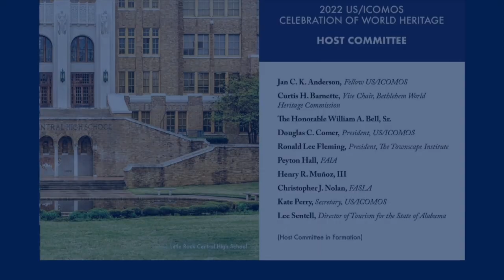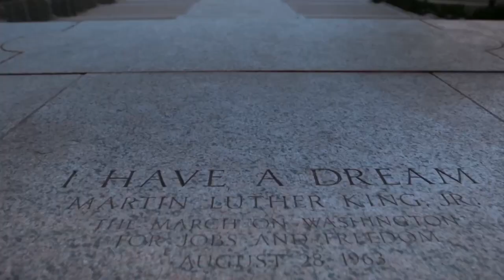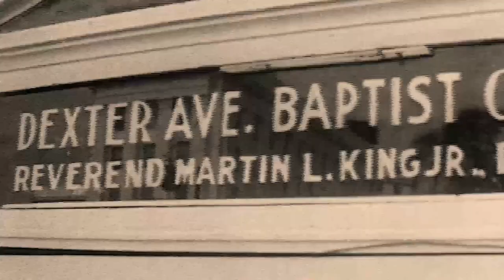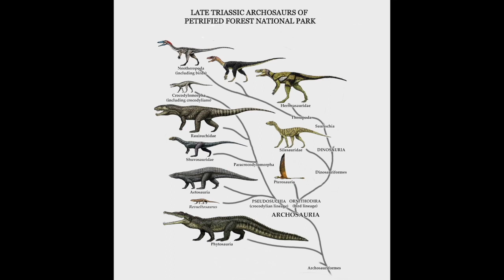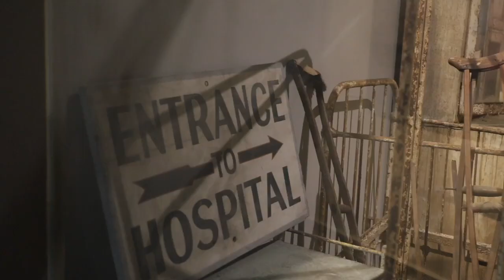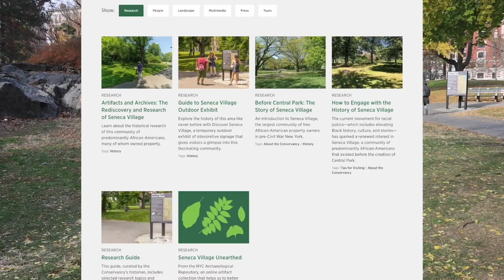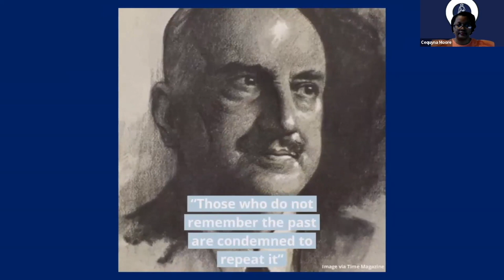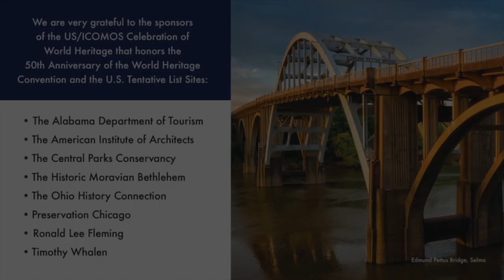US/ICOMOS Celebration of the 50th Anniversary of the World Heritage Convention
The US/ICOMOS Celebration of World Heritage is the principal fundraiser for US/ICOMOS and provides the revenue that makes its programs possible. This year, US/ICOMOS hosted Irina Bokova, the Former Director General of UNESCO as it's keynote speaker and showcased the various US sites on the World Heritage Tentative List including:

Civil Rights Sites
Hopewell Ceremonial Earthworks
Petrified Forest National Park
White Sands National Monument
Statue of Liberty National Monument and Ellis Island
Central Park
Early Chicago Skyscrapers

The event was hosted by Douglas Comer, US/ICOMOS President and included presentations from Jan Anderson, US/ICOMOS Fellow and Cequyna Moore, Director of the US/ICOMOS Monuments Toolkit.